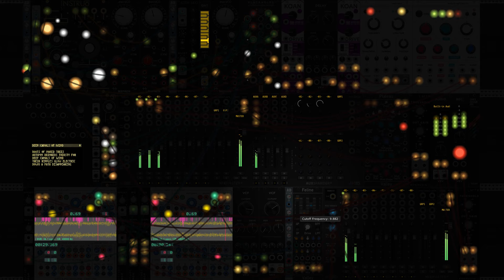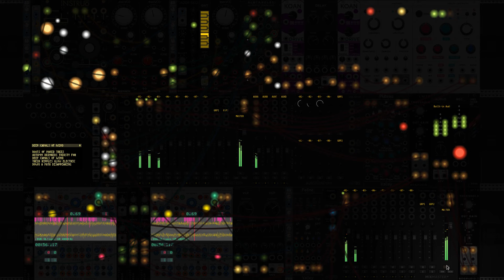Deep Canals of Wind | VCV Rack Generative Ambient Noise Drone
Decided to try composing something without the Teletype for a change. After a couple failed attempts to find something I really enjoyed, I landed on this patch, which is actually kind of like two patches in one.

Sound sources for this patch are all along the top row, but the mix output of all of them is fed into two Simpliciters that play back the recordings at a slower speed. There's also a touch of noise from the VCV Noise module in the center row. The sampled patch mix and the noise are then filtered and further mixed, then finally sent to the audio output.

The top row is where I had some fun. Instruo Harmonaig creates chords from a pseudo-random sequence that sample-and-holds an output from Ochd. Two of the Harmonaig outs (root and 3rd) are patched to two Befaco evenVCO modules, with a third evenVCO sequenced by a modulated Bogaudio ADDR-SEQ. Those three VCOs are then duplicated into three chains: One directly to the mixer, one through Koan into a VCV Delay, and one through another Koan into Rings, then into Clouds.

Those three chains are mixed and recorded into the Simpliciters. The two Simpliciters are fed into some cross-fade modules so that we can slowly fade between the two recordings, which are offset from one another. This combo Simpliciter mix is put through a stereo low pass filter and mixed with some noise. The cutoff of the stereo filter is lowered temporarily every time one of the Simpliciters reaches the end of its "tape", which gives the whole patch a slight moment to breathe. Part way through the performance I also lower the filter cutoff permanently, giving the rest of the patch even more space, adding a bit of juxtaposition to the very noisy, somewhat abrasive first portion of the track.

I do love that noisy aspect of the patch, though. Koan is really the star of the show here, taking the polyphony of the evenVCOs and weaving it into a distorted mass of shifting harmonies. When all of that is slowed down by the Simpliciters, it brings out the timbres of that overdriven, almost guitar-like drone sound.

While I didn't use the Teletype for the patch itself, it does still sit in the rack to serve as my little text box. For those who can't read the tanka on the screen of the Teletype, it says:

"Deep Canals of Wind"

"Roots of naked trees"
"Autumn drinkers thirsty for"
"Their ripples glow electric"
"Down a path disappearing"

I hope you enjoy the patch, and I hope to keep making more music in this vein. If you liked it, and want to hear more of my work, feel free to check out my Bandcamp